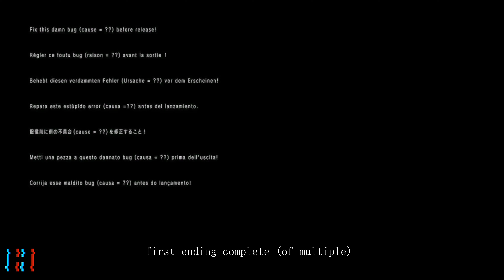I played P.T. so you don't have to (terrifying)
Hideo Kojima's intention when creating P.T. was to scare people in a unique way, as well as to deliver an interactive teaser experience instead of releasing trailers and screenshots of Silent Hills. I cover this game as a show of respect to a fantastic playable demo, and all things recorded are owned and any praise should be to Hideo Kojima and his development team with this fantastic release. Long live Silent Hill.

If you like this video I wholeheartedly recommend you play it yourself to experience the other endings/scares that this game has in store.

𝕏: haychxpress

BTC (non-lightning): 3PF5ZqWNQDYV8iroDTvXkBq4mfwws1ysRc
USDT (Ethereum): 0x212a18bc75a86cf355af4fc76721b1618ddbef17

1994